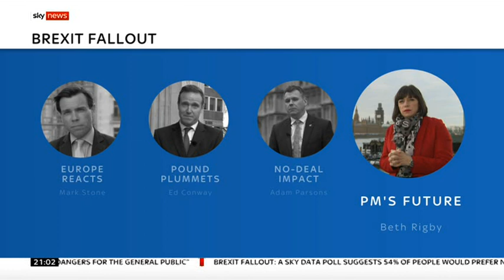Sky News: Brexit Resignations (Opening) 15th December 2018